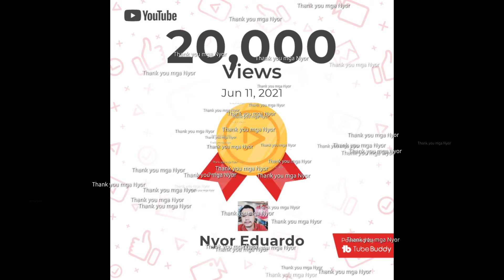500 Subscribers at 20k views na tayo mga Nyor. Thank you so much❤